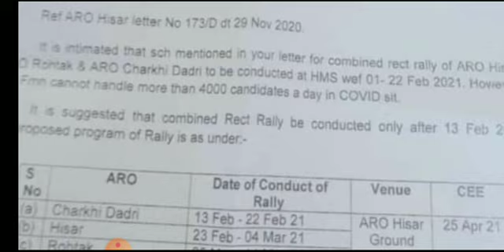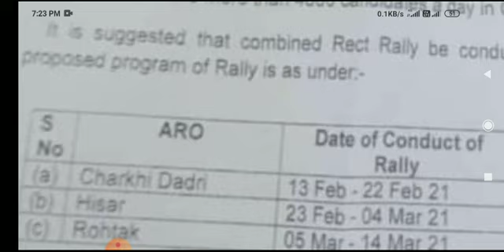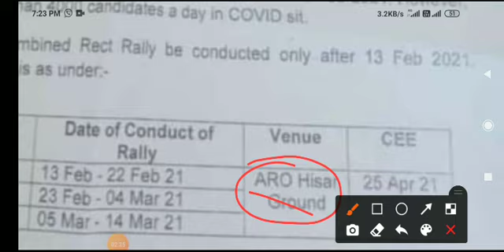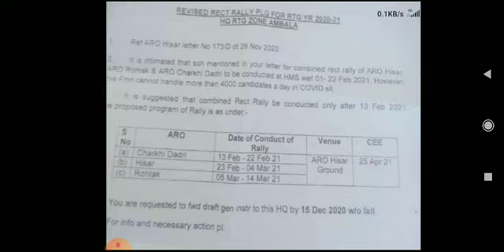खुशखबरी!! Indian Army bharti 2021||Army Rally 2021